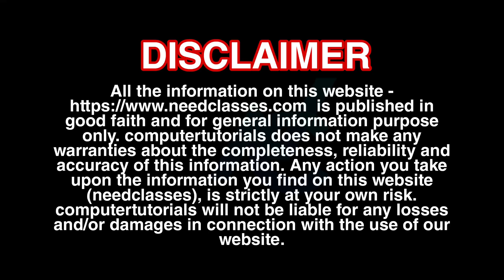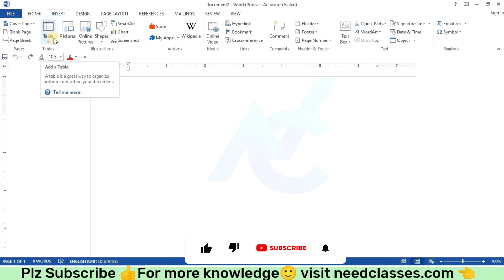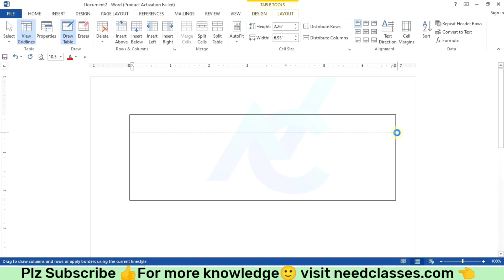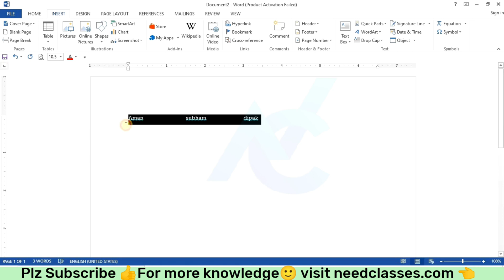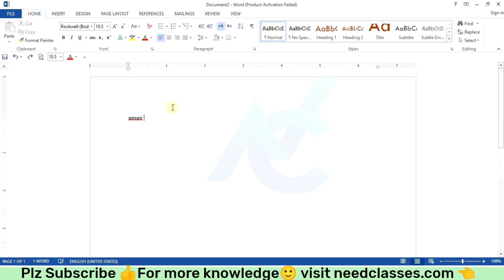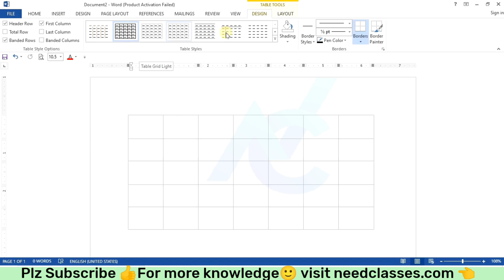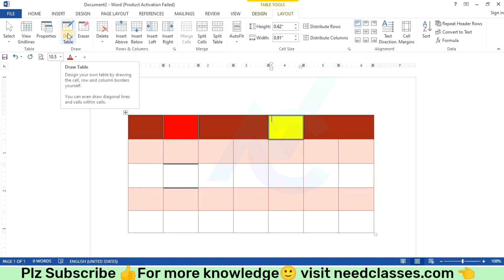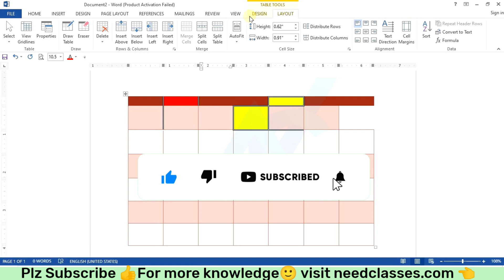Insert table in MS Word। Inserting, Deleting,Creating tables, पूरी जानकारी हिन्दी में।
Insert table in MS Word, insertion table, deleting table, creating table in ms word.